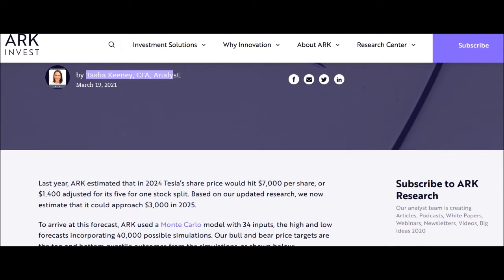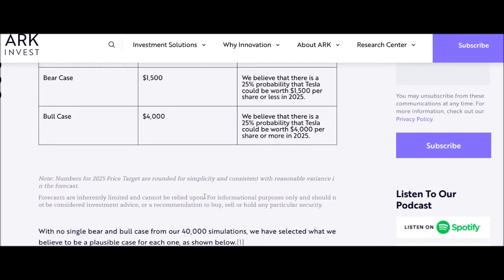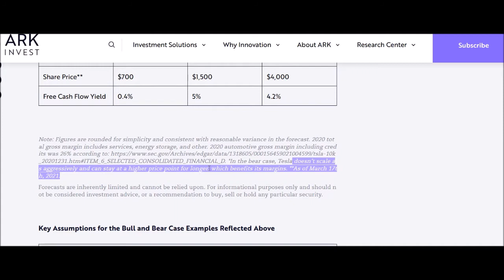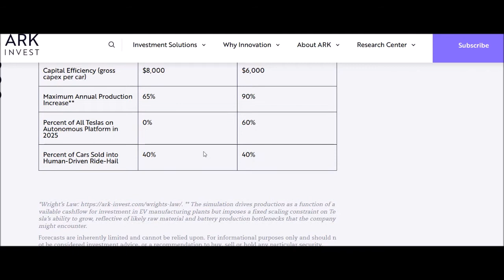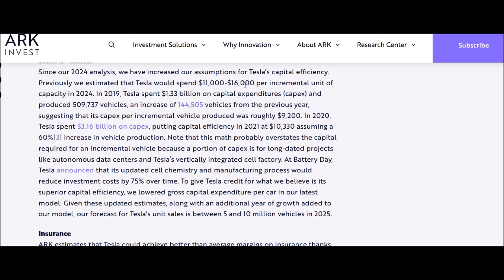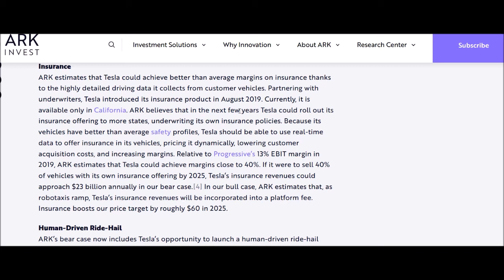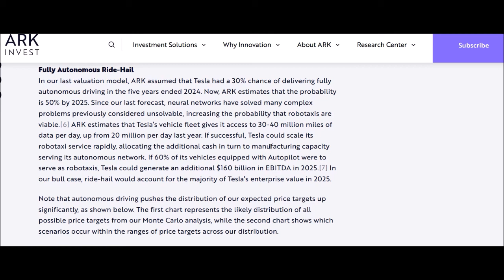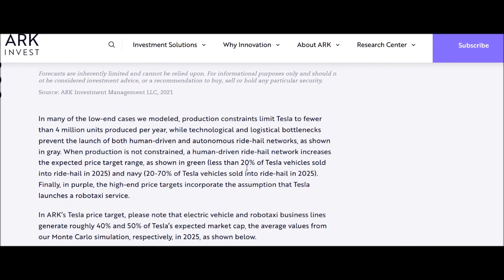La simulazione Montecarlo di ARK che prevede Tesla a $28,000 ad azione nel 2025 (very slim chance)